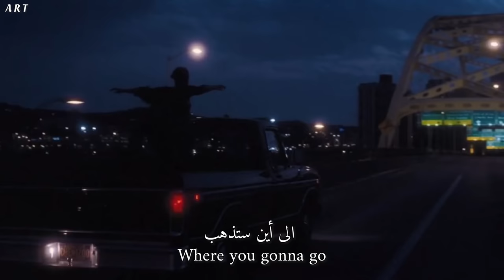Amy Macdonald - This Is The Life مترجمة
‏This Is The Life هي أغنية للمغنية وكاتبة الاغاني الاسكتلندية إيمي ماكدونالد من البومها الاول الذي يحمل نفس الإسم

تم إصدار الاغنية في 10 ديسمبر 2007 وهي أنجح اغنية فردية للمغنية حتى الآن

في الثقافة الشعبية الاغنية نجحت نجاح كبير وظهرت في كثير من الإعلانات والاعمال الفنية